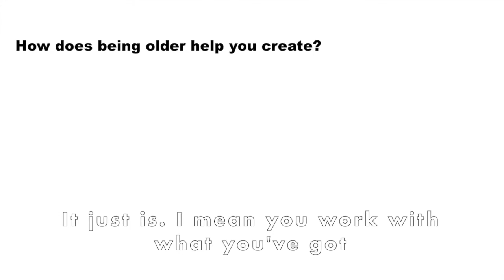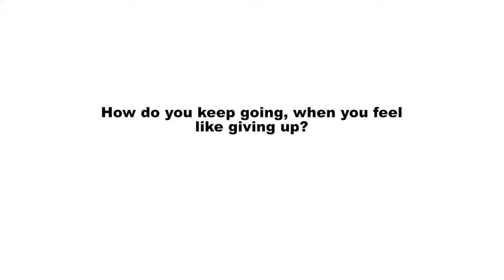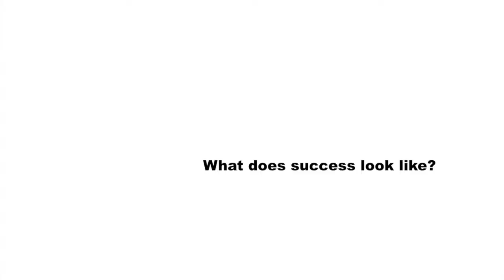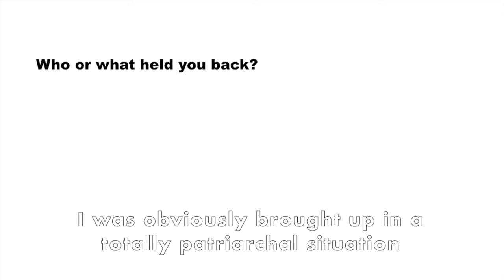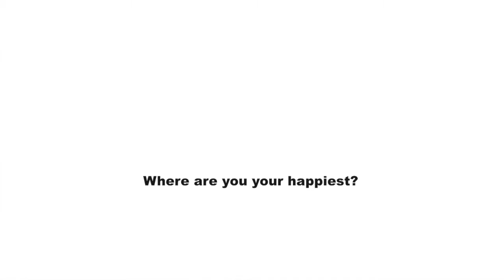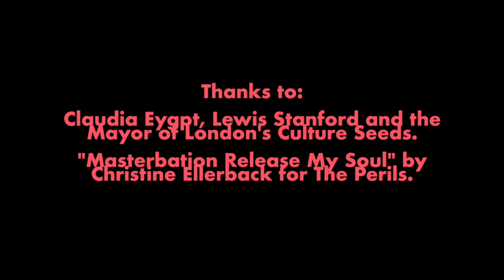I Know This To Be True : Claudia Egypt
Poppy Green speaks with theatre maker Claudia Egypt.